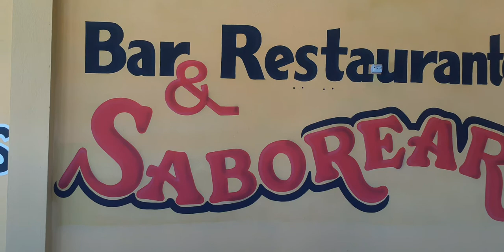5 de fevereiro de 2021